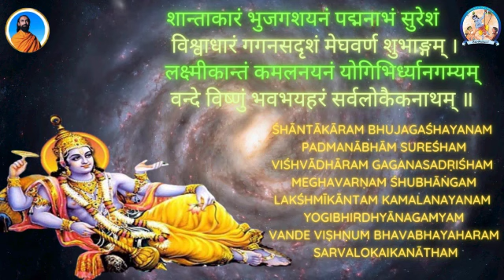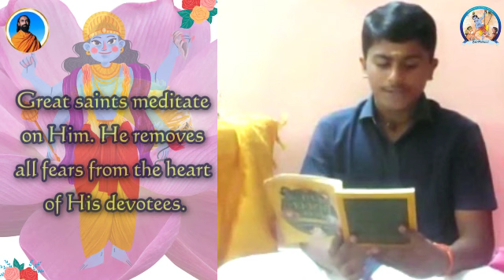Shantakaram Bhujagashyanam Shloka Recitation with the meaning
Radhey Radhey!

As we recite the Shantakaram Bhujangshayanam shloka let us remind ourselves of the glories of the Lord of innumerable universes.
 However, the beauty of the path of devotion is that the same Lord who is the chief of all celestial gods and the sustainer of infinite  universes is enslaved by the love of His devotees and forgets all His opulence for TRUE LOVE!

What is Bal-Mukund?

Bal-Mukund is a specially Designed Personality Development program for children, conceptualized & mentored by Swami Mukundananda ji. This is a holistic program to guide children on the spiritual path and also make better decisions in life with the help of devotion.

We conduct various free and paid online classes. These classes focus on learning the Bhagavad Gita, Meditating on the image of God and learning life lessons.

Best Wishes!